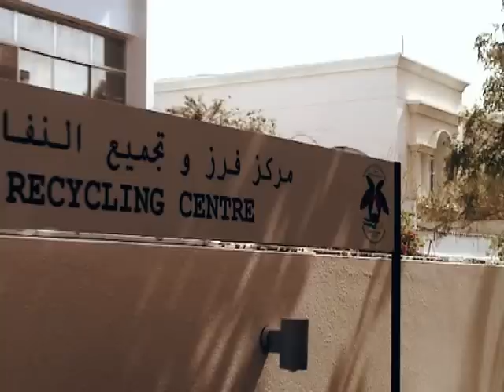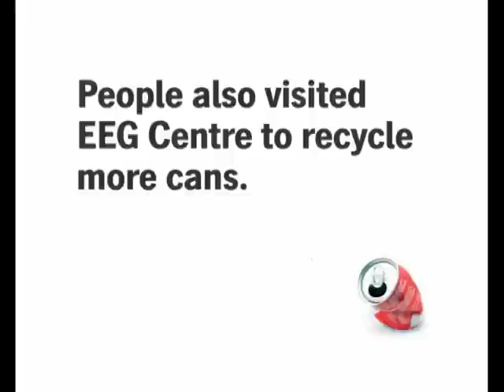Wunderman - Sticky Posters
A simple poster idea to spread the message of Can collection drive initiated by Emirates Environmental Group - EEG, Dubai, UAE.

DIRECT - Gold & Silver Winner at Dubai Lynx 2010 Advertising Festival
MEDIA - Silver & Bronze Winner at Dubai Lynx 2010 Advertising Festival